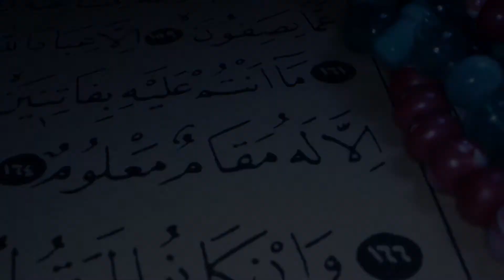DEEN Quran Series | Reciters with Disability | Maryam Musa Sahim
Meet Maryam Musa Sahim.  She is blind!  She has made it her goal to memorize the Quran and be of the people of the Quran!